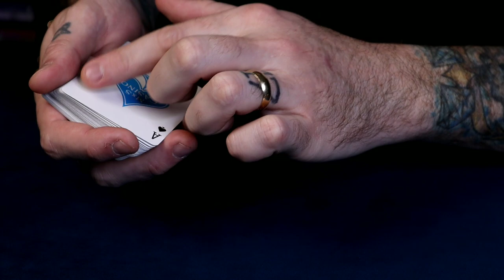The Push Off 2nd Deal - Tips & Tricks!